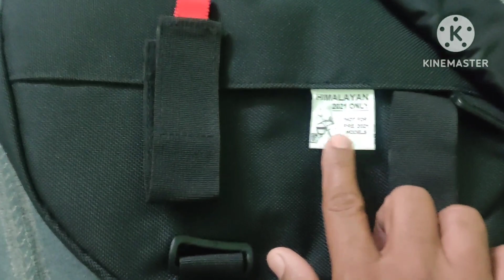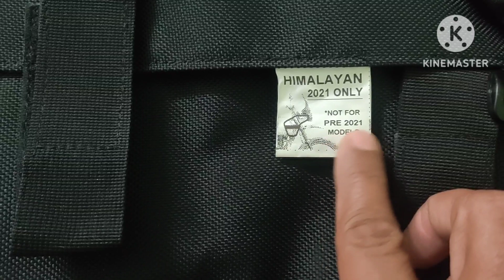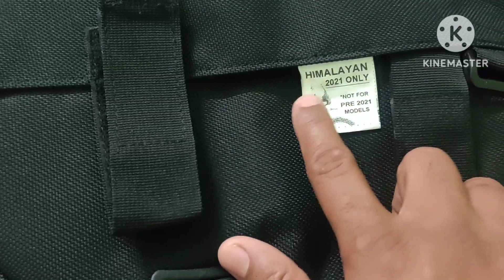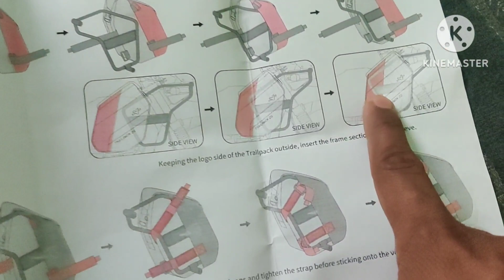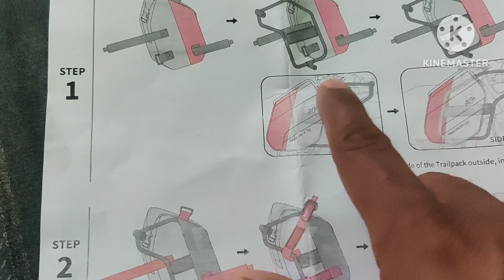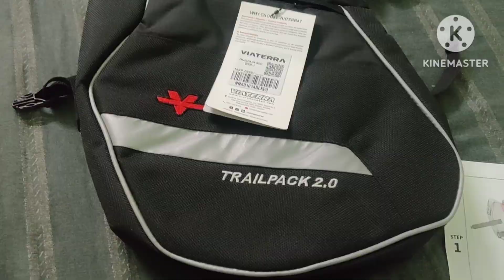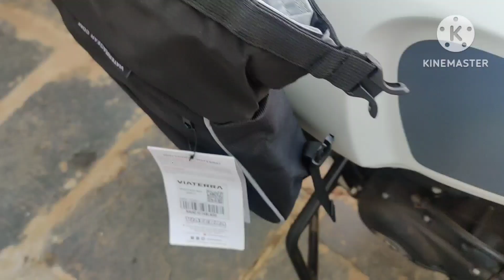royal Enfield himalayan trail pack luggage bags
Viaterra trail pack 2.0 fitting in Himalayan 2020. Viaterra trail pack 2.0 is a good product quality is good price little high but a useful must have accessories for touring purpose. My himalayan is bs 6 2020 modle but it fits well on it